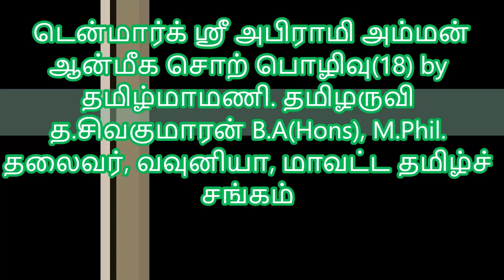டென்மார்க் ஸ்ரீ அபிராமி அம்மன் ஆன்மிக சொற்பொழிவு (18) by தமிழருவி த.சிவகுமாரன்